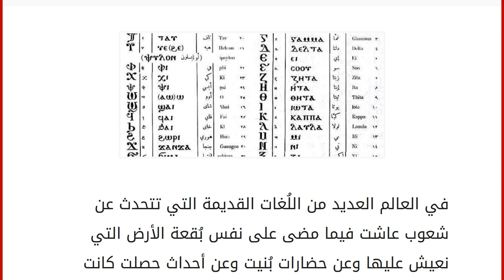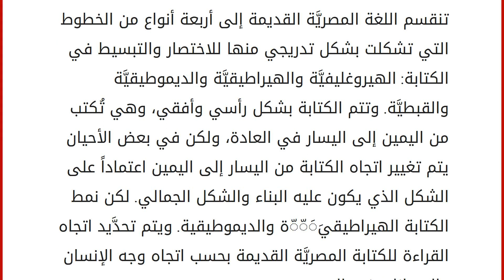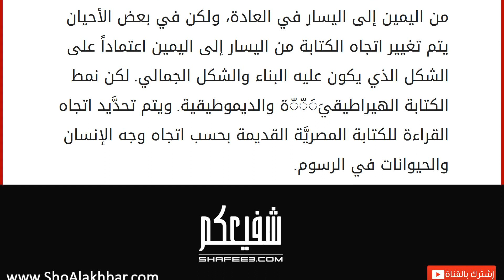ما أصل كلمة هيروغليفية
في العالم العديد من اللُغات القديمة التي تتحدث عن شعوب عاشت فيما مضى على نفس بُقعة الأرض التي نعيش عليها وعن حضارات بُنيت وعن أحداث حصلت كانت ذات الأثر العميق على حضارت وشعوب العالم الحديثة. تتطورت هذه اللغات القديمة عن لغات أخرى أقدَّم منها وتطورت عنها بعض لغُات العالم الحديث وهي اللغات التي نتحدث بها الآن، والبعض الآخر منها إندَّثر وبقيت علاماته وكتاباته على جدران المعابد والبنيان الآثريَّة. من هذه اللغات اللغة الهيروغليفيَّة (أو بالأحرى اللغة المصريَّة القديمة حيث أنَّ الهيروغليفيَّة تطلق على نظام الكتابة المتبعفي تلك الفترة) التي كان يتحدث بها الفراعنة والتي بقيت آثارها على جدران الأهرمات والمعابد والأعمدة، وعندما قَدِّم العرب إلى مصر عملوا على إلغاء الحضارة الفرعونيَّة و على تعريب لغتهم الهيروغليفيَّة فلم يعد أحد يستخدمها لا كتابة ولا قراءةً ولا في الكلام. ولم يبقى منها إلا بضعة كلمات